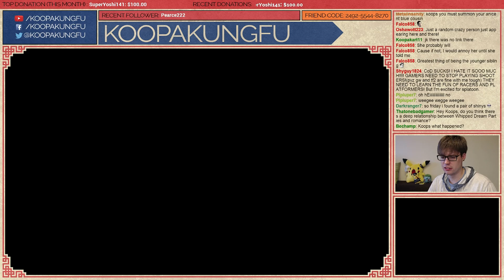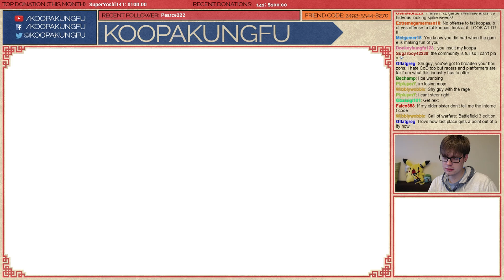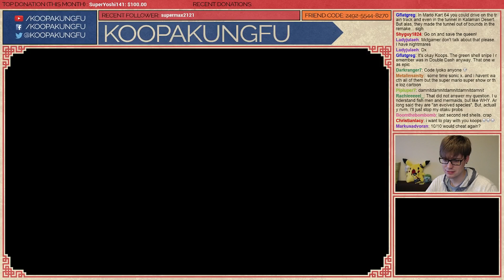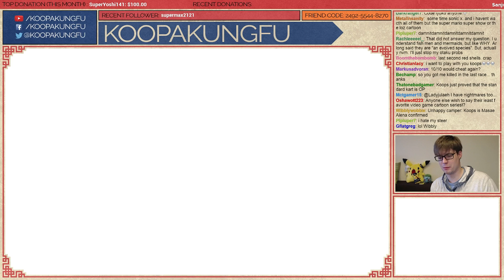#8 || Koopa Community (Mario Kart 7)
Karate Chop that Like button if you enjoyed the video!

Enjoy this Mario Kart 7 gameplay on the Nintendo 3DS! ♥

★ Follow KoopaKungFu!